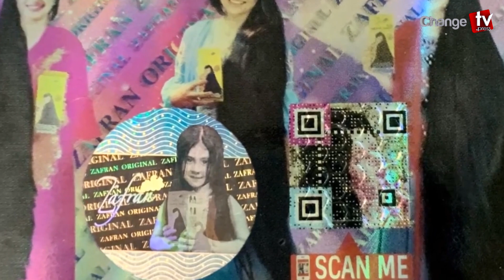প্রধানমন্ত্রীকে হত্যার হুমকির পর চাঁনের বিরুদ্ধে যা হচ্ছে...| টুকরো খবর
Our unique platforms are:

Youtube.com/changetvpress